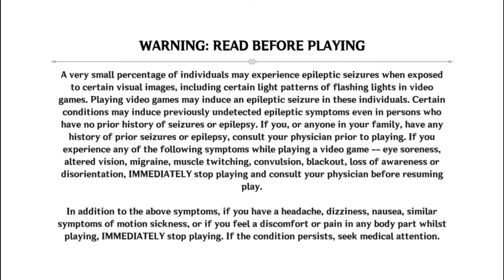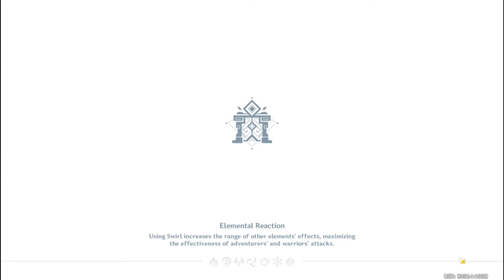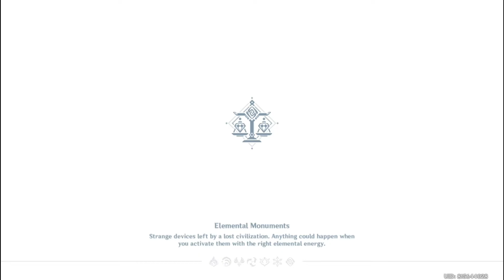[Genshin Impact] - Lantern Rite ~ The Origin of The Lanterns - Part 58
Genshin Impact terjadi di dunia Teyvat, yang merupakan rumah bagi tujuh negara berbeda, yang masing-masing terikat pada suatu elemen dan diperintah oleh dewa yang terkait dengannya. Ceritanya mengikuti saudara kembar, yang disebut sebagai Pengelana, yang melakukan perjalanan melintasi banyak dunia tetapi dipisahkan dari saudara kembarnya yang lain oleh dewa yang tidak dikenal di Teyvat. Mereka melakukan perjalanan melintasi Teyvat dengan teman baru mereka, Paimon, untuk mencari saudara mereka yang hilang dan terlibat dalam urusan dunia dan negaranya. Permainan menerima sambutan yang umumnya positif, dengan kritikus memuji pertempuran dan kebebasan dunia terbuka, sementara beberapa kritik dilontarkan pada permainan akhirnya.

Genshin Impact takes place in the world of Teyvat, which is home to seven distinct nations, each of which is tied to an element and ruled by a god associated with it. The story follows a twin, referred to as the Traveler, who traveled across many worlds but become separated from their other twin by an unknown god in Teyvat. They travel across Teyvat with their newfound companion, Paimon, in search of their lost sibling and becomes involved in the affairs of the world and its nations. The game received a generally positive reception, with critics praising the combat and open-world freedom, while some criticism was raised at its endgame.

This YouTube channel is made to entertain, motivate and do positive things. let's develop this channel so that it can have a positive impact on everyone in the world.